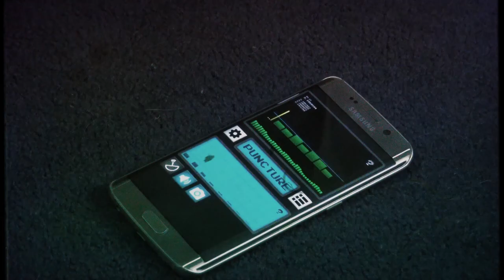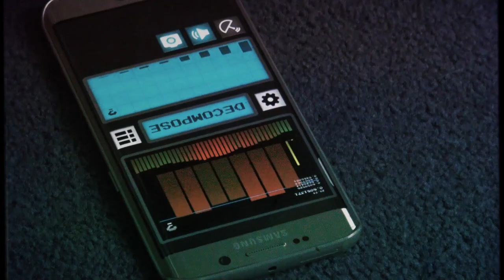HAUNTED 4: DEMONS Official Trailer #1 (2021) (HD) (Horror) (Found-Footage)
DEMONS (Haunted 4) Official Trailer #1 (2021) (HD) (Horror) (Found Footage)

This is the 4th part of the HAUNTED series. It was filmed live at a haunted location in London, UK. Everything that happens is in real time.

DIRECTOR
STEVEN M. SMITH

CAST
CHRIS BELL, JON-PAUL GATES, HANS HERNKE, IAN HAWKE, SARAH MARSHALL

Stills copyright Gaz De Vere
Trailer credit James Twyman